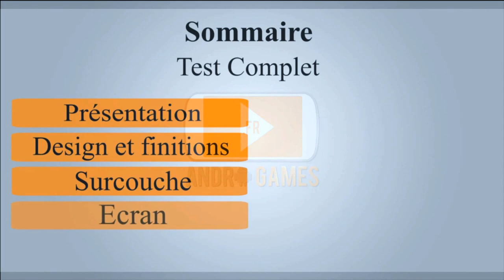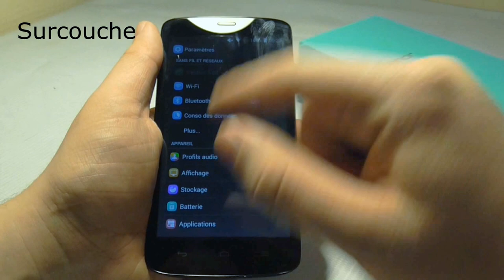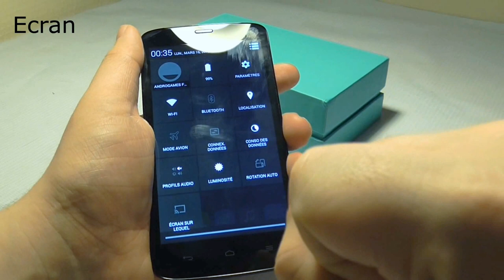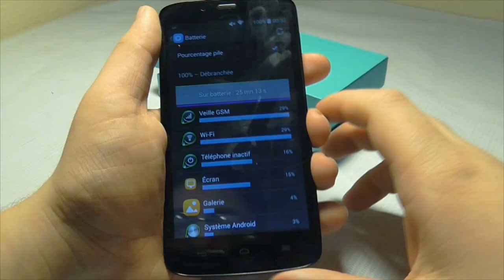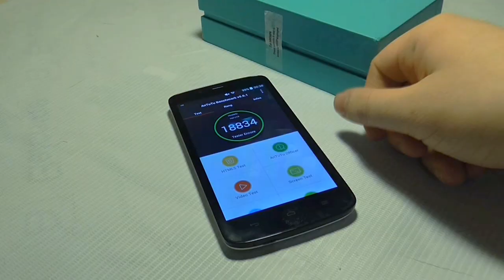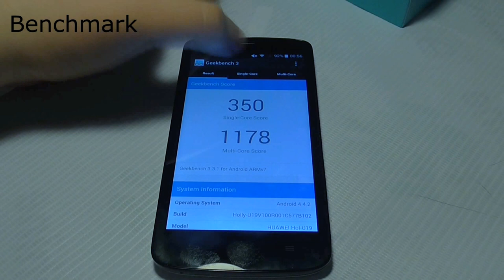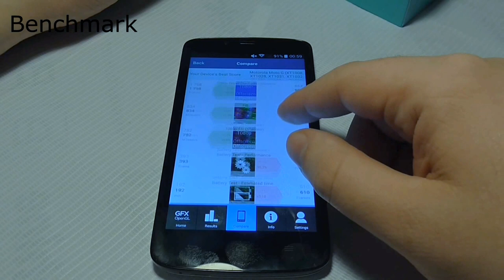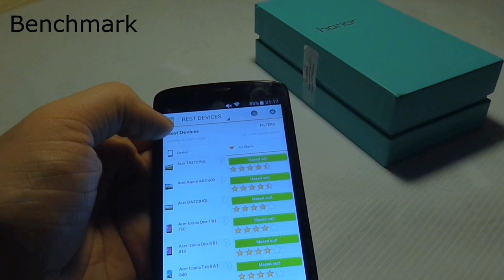Test : Honor Holly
Aujourd'hui on teste le Honor Holly un smartphone d'entrée de gamme qui a été le centre de l'évènement